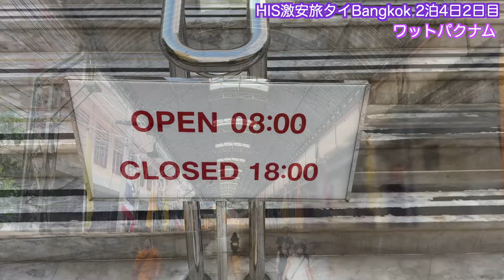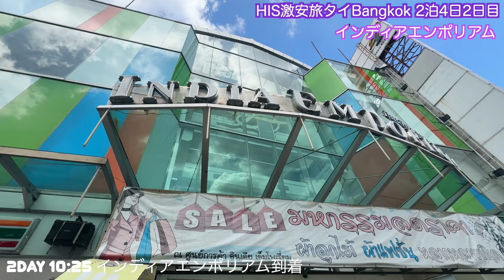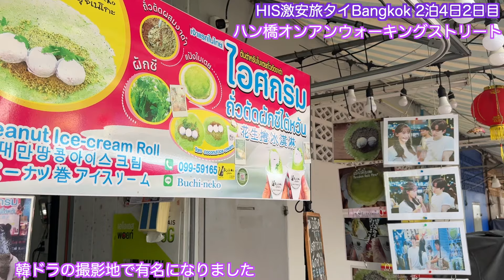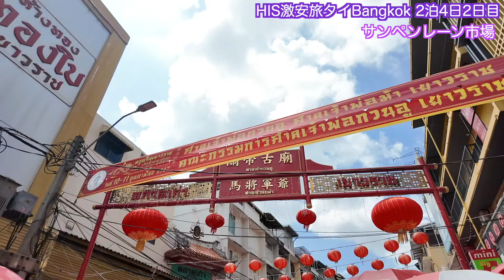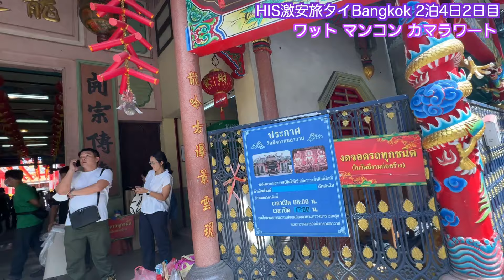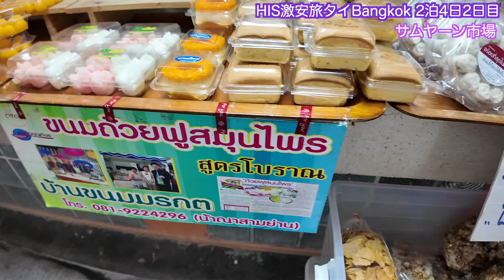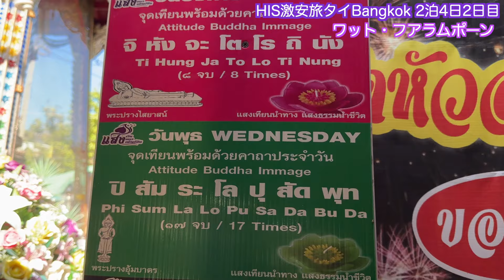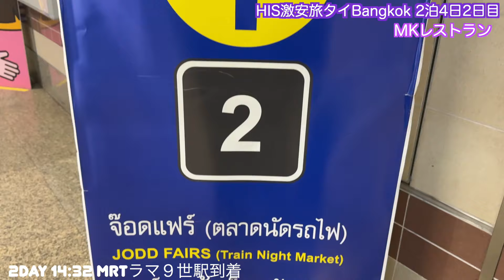【HIS激安タイ旅行 2日目】ワットパクナム チャイナタウン パワースポット ナイトマーケット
ワット・パークナム（Wat Paknam Phasi charoen・วัดปากน้ำภาษีเจริญ）
ワット・パークナムはチャオプラヤー川の西側にある寺院で、正式名称は「ワットパークナムパシーチャルン」
アユタヤ時代（日本は室町時代頃）に建立された歴史深い寺院ですが、以前は地元の人に親しまれていて観光客はそこまで訪れていませんでした
この寺院を日本人の中で一躍有名にしたのは、2012年に建てられた「マハーラチャモンコン大仏塔」です
8年の歳月と総工費約20億円かけて建立された高さ80mの大仏塔です
5階にあるエメラルド色の仏塔と宇宙を表す天井画が紹介されるとフォトジェニックだと話題になりました
2021年にはタイで3番目の大きさの大仏も完成しました

パフラット市場（Phahurat Market・ตลาดพาหุรัด）
バンコクの「パフラット市場」は1900年代初頭、インド系移民がパフラット地区に住み始めたインド人街「リトルインディア」の中で織物・スパイスなどのお店が軒を連ねる市場です
市場のランドマーク「インディア・エンポリアム」ではインド布やさまざまな布を扱うお店が多く販売されています

インディア・エンポリアム（India Emporium・อินเดีย เอ็มโพเรี่ยม）
パーフラット市場の中にあり、布製品を主に扱うお店が多く並びます
布だけでなく、服を仕立ててもらうこともできるようです
そのほか生活雑貨を売ってるお店もありました
インドで人気のアーユルヴェーダヒマラヤを販売するお店もありました

ハン橋（オンアン運河ウォーキングストリート/ถนนคนเดินคลองโอ่งอ่าง）
オンアン運河にかかるハン橋を中心にしたエリアです
韓国ドラマ「キング・ザ・ランド」のロケ地としても有名です
2020年に完成し、新しい観光スポットとしても人気があります

チャイナタウン（China Town・ไชน่า ทาวน์）
バンコクの最大の中華街「ヤワラート（Yaowarat)」
タイの文化と融合し日本の中華街ともまた違う、独特なエネルギーに満ちた街です
以前は最寄駅が少し離れたフアランポーン駅だったため、アクセスがしにくい場所でした
MRTが延伸し、新たにワットマンコーン駅ができたため観光客にもアクセスがしやすくなりました

サンペーン市場/サンペーンレーン（Sampheng Lane Market）
チャイナタウンの一角にあるアクセサリーや雑貨の卸市場です
ヤワラート通り沿いにある細い路地に無数のお店が並びます
手芸用品などもたくさんあるのでハンドメイド好きさんにもおすすめです
卸市場なので、価格も激安です（バラ売りに対応していない店もありますので確認してみましょう）
まとめ買いをすると安くなるお店も多いですよ

関帝廟（かんていびょう）/武廟・関羽の祠（ศาลเจ้ากวนอู）
関帝廟は、中国、・三国時代の武将甘雨を祀った廟です

杏仁茶（ฉั่งแปะ・チャンペ）
90年以上にわたり受け継がれてきたハーブティなどのお店です
人気の杏仁茶は、代々受け継がれてきた製法で作られているようです

ZONG TER（ソントゥー・松徳）
中華街にある安くて美味しいと点心が有名な人気のお店です
リーズナブルなので色々頼めるのが嬉しいですね

ワット マンコン カマラワート（Wat Mangkon Kamalawat・วัดมังกรกมลาวาส (วัดเล่งเน่ยยี่)）
1871年頃に建立された、厄除けで有名な中華寺です
中国の仏教系寺院の中ではバンコクで一番古いそうです

サームヤーン市場（Samyan Market / ตลาดสามย่าน）
サームヤーン市場は屋外ではなく、屋内型の市場です
雨の日も安心ですね
市場の一階には食料品、2階は食堂になっています

ワット・フアラムポーン（Wat Hua Lamphong・วัดหัวลำโพง พระอารามหลวง）
MRTサームヤーン駅1番出口を降りてすぐの場所にある仏教寺院です
BTSサラディーン駅からも徒歩約10分程度で行けます

プラ・ピッカネート・ホイクワン(Phra Pikanet Huai Khwang・เทวาลัย พระพิฆเนศ)/ラチャダ―のガネーシャの祠（Huai Khwang Ganesh Shrine）
バンコクおすすめのパワースポットです
MRTフワイクワン駅4番出口からすぐのホイクワン交差点にあります

ジョッドフェアーズナイトマーケット（JODD FAIRS night Market）

2021年11月にオープンしたナイトマーケットです
MRTラマ９世駅2番出口から隣接する「セントラルプラザグランドラマ９」へ向かうと5分ほどでマーケットに着きます
アクセスもしやすいのでバンコクの人々や観光客に人気です